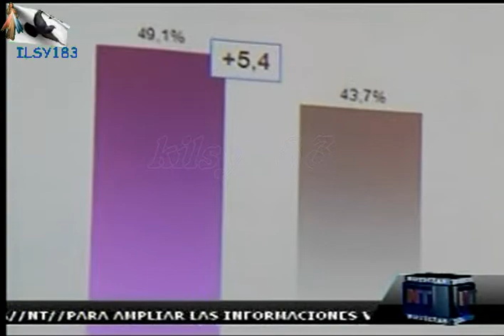noticias telemicro esta en ti january 2012 2.avi